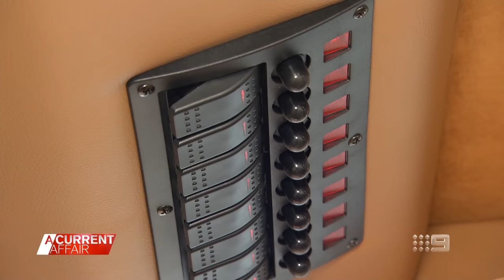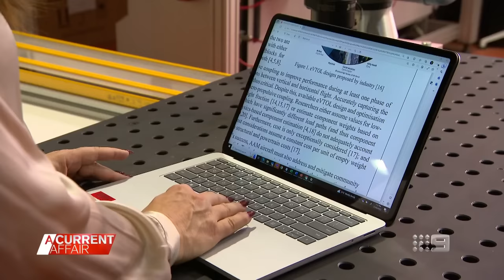The Flying EV aiming to revolutionise your daily commute | A Current Affair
| Australia's first flying electric vehicle has successfully completed its maiden test flight. AMSL Aero co-founder Andrew Moore said his invention Vertiia is a giant leap for Australian aviation and believes it could revolutionise the daily commute.